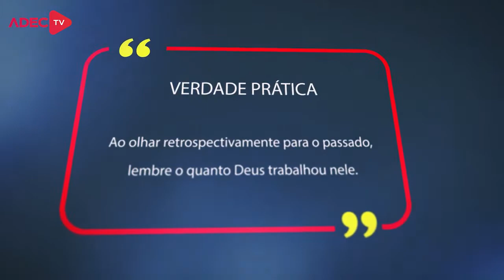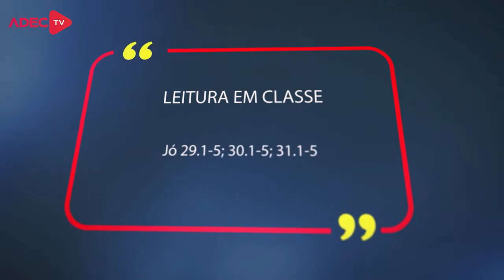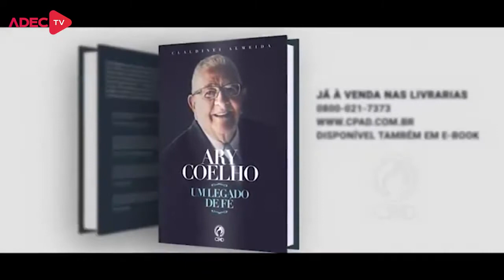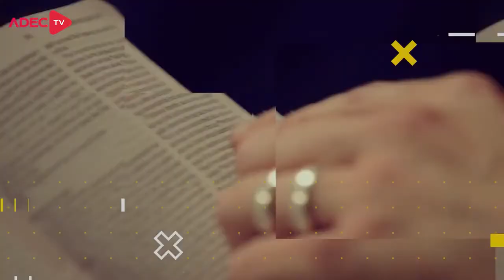LIÇÃO 10 - A ÚLTIMA DEFESA DE JÓ | LIÇÕES BÍBLICAS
No quadro Lições bíblicas de hoje, estudaremos com nossos professores a “Lição 9 - Jó e a Inescrutável Sabedoria de Deus” (4º Trim./2020 - CPAD). Neste trimestre estamos abordando o tema: A Fragilidade Humana e a Soberania Divina - Lições do Sofrimento e da Restauração de Jó.